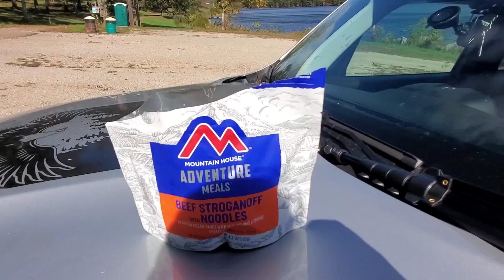Making potato soup while camping! [nomad life]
I explore a few more trails and Cook Potato Soup while camping!